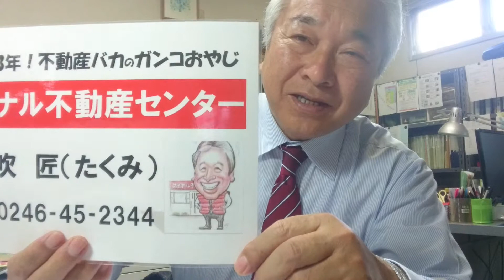売買は初めて・・という方に小冊子を進呈します・・｜いわき市アイナル不動産センター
不動産業界３３年間の経験と確かな眼力で、しっかりとサポートさせていただきます。
★アイナル不動産センター（オリジナルホームページ）